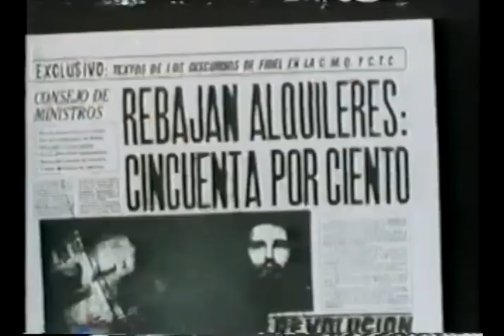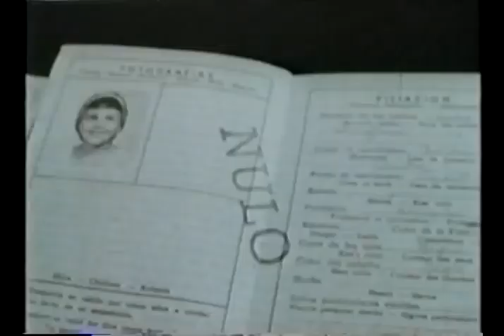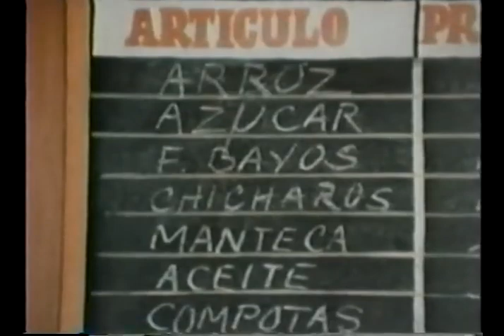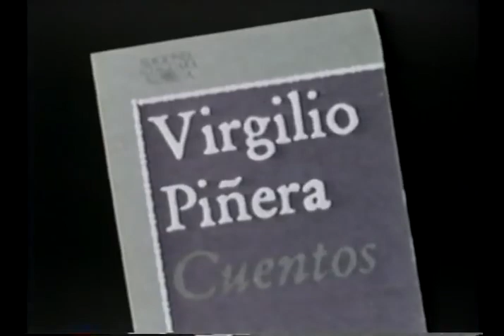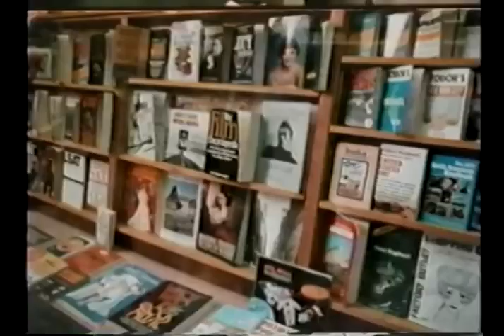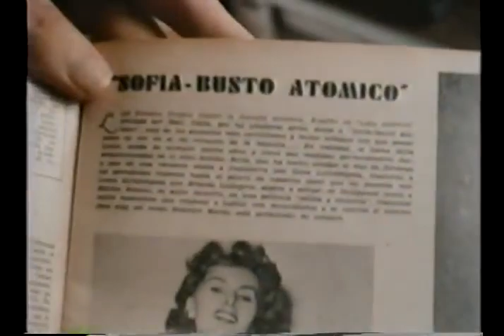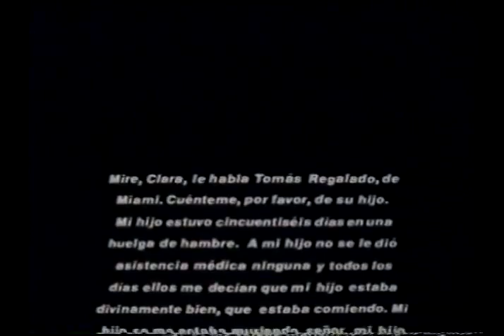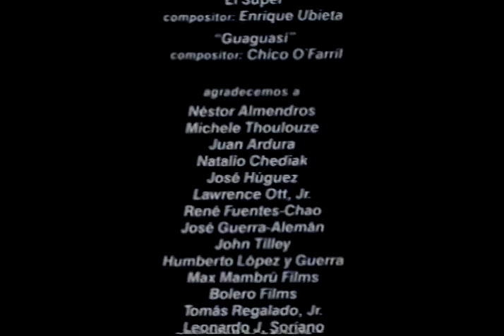🇨🇺 Historia de Cuba🇨🇺 La Otra Cuba 1980 #2